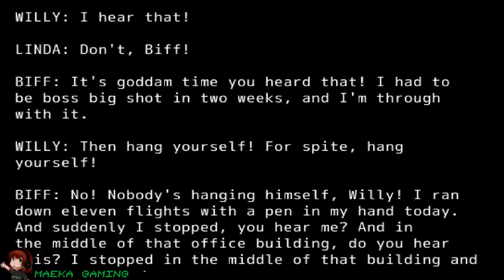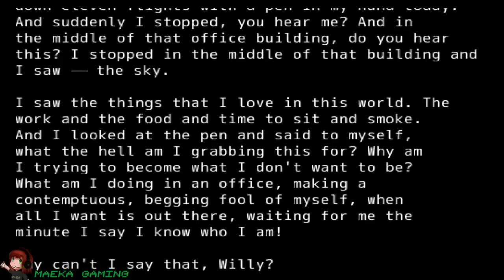Always Sometimes Monsters | Episode 6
"Set out on a cross-country journey to win back the love of your life and endure the hardship of making story-defining choices that affect your life and the lives of those around you."

Hope you enjoy my playthrough of Always Sometimes Monsters!